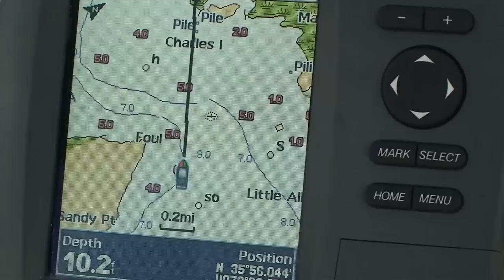Final Voyage Of The MIschief Great Loop Prairie 29 Trawler Video Series ICW Log 23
Final Voyage Of The MIschief Great Loop Prairie 29 Trawler Video Series ICW Log 23 Log 24 ICW Log 23 Mischief Florida To Maryland Great Loop Video Series Boston Whaler 13 Sheepshead Fishing Mackerel & Grouper Great Loop Documentary Video Series - Mischief Prairie 29 Trawler - Matt & Connie Mattson video.